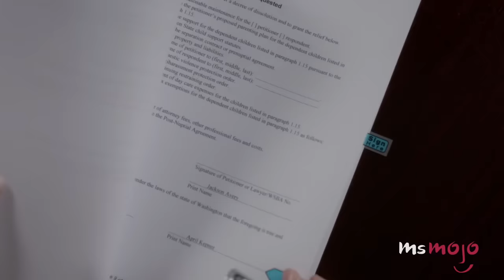Another Top 10 Saddest Grey's Anatomy Moments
We’re back again with another Top 10 saddest Grey's Anatomy moments! Get ready for the waterworks because this is going to be a pretty depressing list. This countdown includes the time Penny tells Amelia how Derek Died, Callie loses custody of Sofia, Charles Percy’s death, April loses her & Jackson’s Baby, April & Jackson sign divorce Papers, April thinks Jackson Died in a bus explosion and George’s reveal: 007.